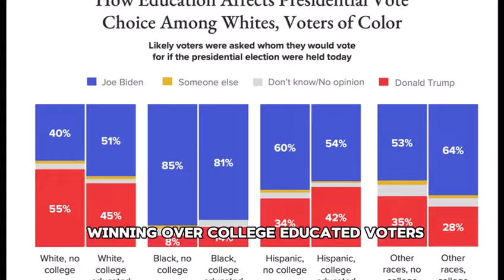Is Donald Trump really more popular than Joe Biden in the polls?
In this year's American elections, the duel between Donald Trump and Joe Biden was the main highlight. Trump, seeking re-election with the Republican Party, faced Biden, representing the Democratic Party. The campaign was marked by heated debates and polarization, with issues such as health care, the economy and immigration policies in focus. The election results were eagerly awaited, reflecting the different views and divisions in American society.